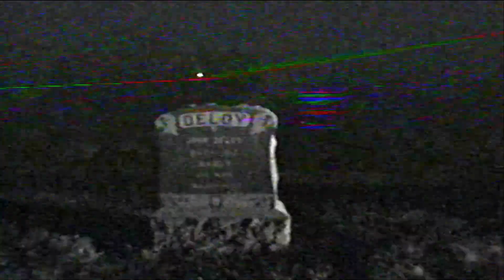Buddha - Johnni Cage (Official Music Video)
Buddha - Johnni Cage
Shot & Edited by: G Nebula
Prod. vudu & wydbryson

gnebula on Discord